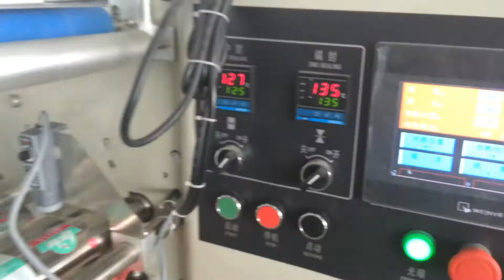Chinese style baked roll flow packaging machine ， baked biscuit packaging machine，中国黄山烧饼包装机械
offer you : Chinese style baked roll flow packaging machine ， baked biscuit packaging machine，中国黄山烧饼包装机械